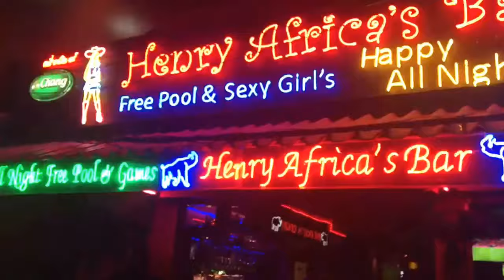Koh Samui | Thailand 2018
First overseas trip to Koh Samui Thailand 💕 7 days of fun and laughter.

Camera: GoPro hero 5 (first time using)